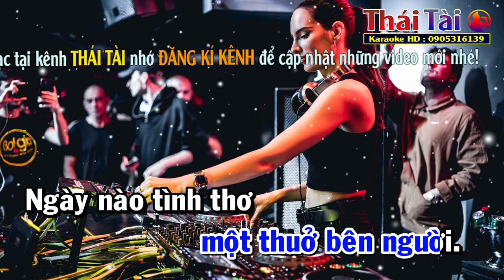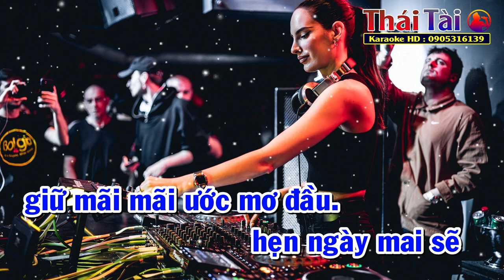Một Thuở Yêu Người Karaoke REMIX Tone Nam | Thái Tài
►Bài hát : Một Thuở Yêu Người Karaoke REMIX Tone Nam Thái Tài
►Sáng tác : Khúc Lan
❖▬▬▬▬▬▬▬▬▬▬ஜ۩۞۩ஜ▬▬▬▬▬▬▬▬▬▬❖